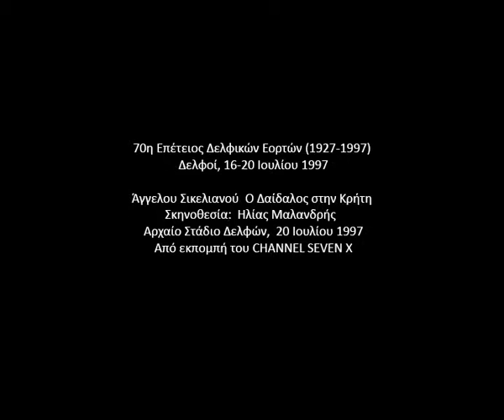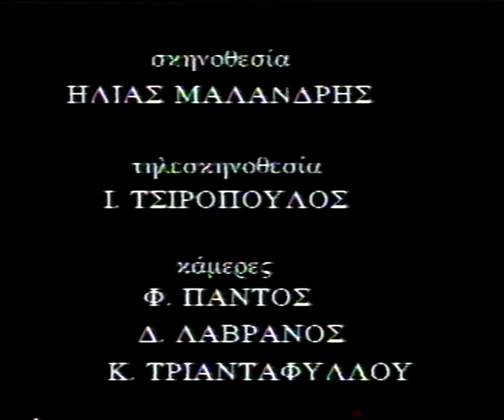70η Επέτειος Δελφικών Εορτών Ιουλίου 1997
Άγγελου Σικελιανού  Ο Δαίδαλος στην Κρήτη
Σκηνοθεσία:  Ηλίας Μαλανδρής
Αρχαίο Στάδιο Δελφών,  20 Ιουλίου 1997
Από εκπομπή του CHANNEL SEVEN X